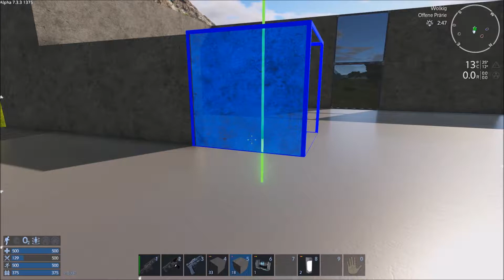Empyrion – Die Base steht und der erste Drohnenangriff [#05] [Lets Play Deutsch]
♦ Empyrion - Galactic Survival ist ein Weltraum-Überlebensabenteuer
♦ Let's Play Empyrion in der Alpha 7 | Landeplanet ist Akua |  Die Base steht und es fehlen noch Module und Strom, es folgt der erste Drohnenangriff.

Empyrion als kommentiertes Gameplay in Deutsch / German

Empyrion - Galactic Survival ist ein Weltraum-Überlebensabenteuer in einer offenen 3D-Welt
Empyrion - Galactic Survival ist ein Weltraum-Überlebensabenteuer in einer offenen 3D-Welt, in der du durch den Raum und über Kontinente auf Planeten fliegen kannst. Baue, erkunde, kämpfe und überlebe in einer feindlichen Galaxis voller unbekannter Gefahren.

Genre:Abenteuer,Indie,Simulation,Strategie,Early Access
Entwickler:Eleon Game Studios
Publisher:Eleon Game Studios
Veröffentlichung:5. Aug. 2015

Ich bin dankbar für jede Spende. Alles was gespendet wird, geht in Spielen, Hard- und Software um euch ein besseres Zuschauererlebnis zu präsentieren.